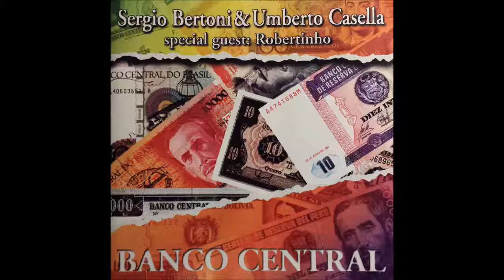Menina - Sergio Bertoni & Umberto Casella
Menina - BANCO CENTRAL
Umberto Casella : Chitarra Elettrica Jazz ;
Sergio Bertoni : Chitarra Elettrica ;
Roberto Bastos : Voce Solista ;
Altri Segnali :
Percussioni : Roberto Bastos ;
Voci : Gloria Martignetti & Sergio Bertoni ;
Basso : Umberto Casella ;
Tastiere : Ciro Maiello ;
Missaggio e Masterizzazione : Attilio Casati al New Sounds Multimedia Stidio 1 - Monza ;
Prodotto da Sergio Bertoni ;
Pubblicato da FREELAND FL 4013 ;